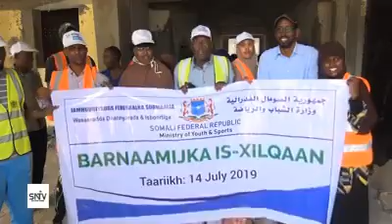Wasaaradda Waxbarashada Hidaha & Tacliinta oo kaqeyb qaadatay Ololaha isxilqaan goobaha danta guud